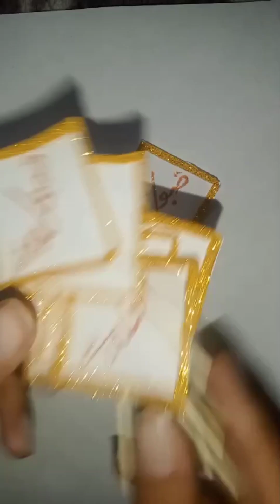Easy and Beautiful Decoration for Nikha ceremony